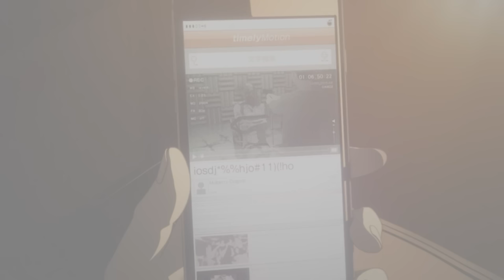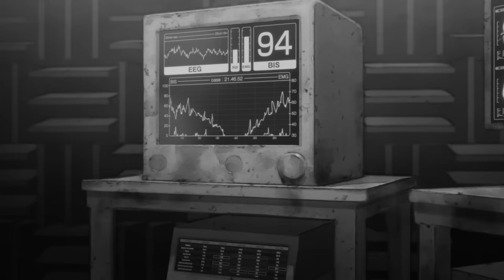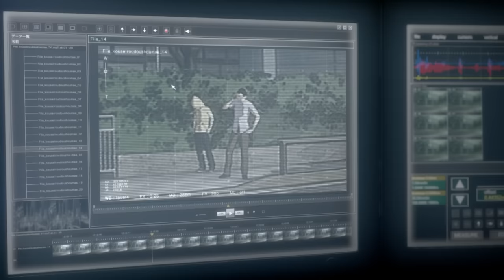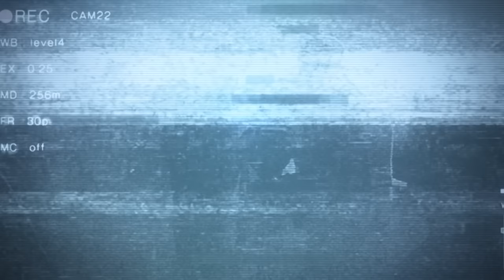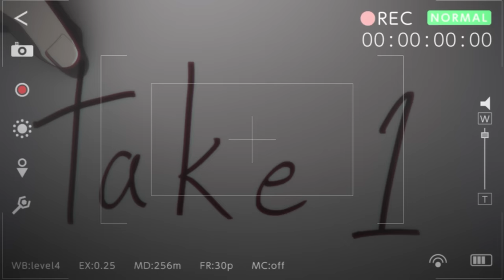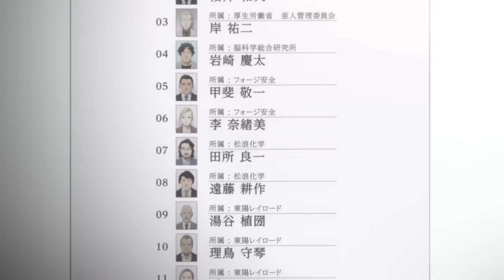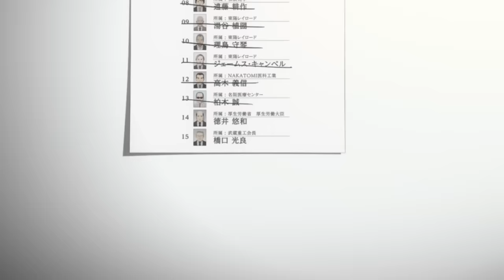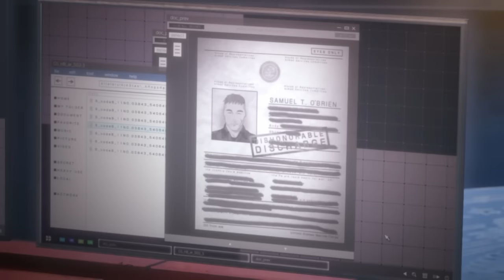Siêu Tổng Hợp Ajin